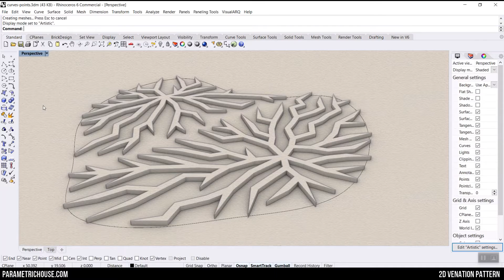2D Venation Pattern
In this Grasshopper definition, you can define a planar closed curve and a series of points for the branching base locations. use the Shortest walk plugin to find the nearest distance between the starting point and the branches. Finally, you can give it a thickness.